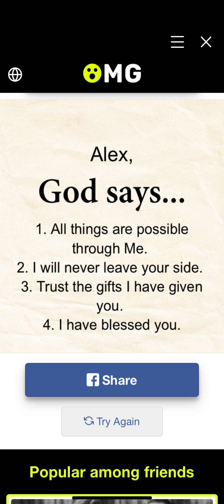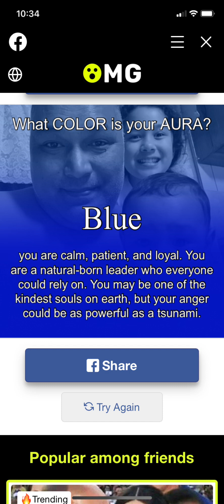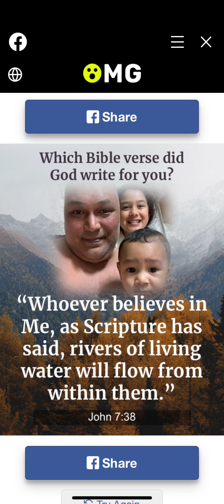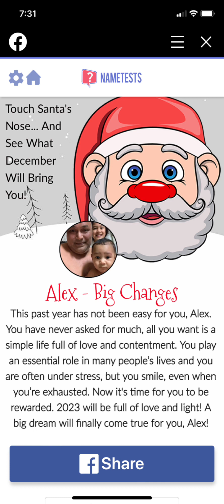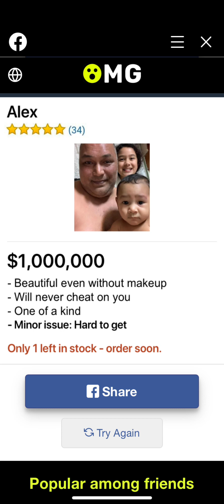December 3, 2022